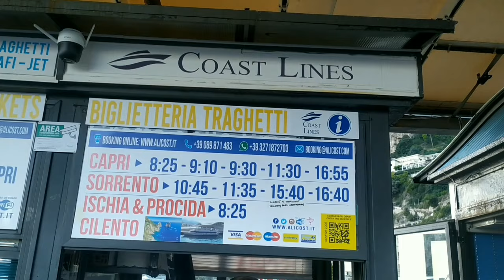LONDON TO ITALY! | Travel Vlog| Day-1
Amalfi Coast Italy
This is a beautiful video of the Amalfi Coast in Italy. The video captures the lush green scenery, the beautiful coastline, the charming village and its colourful market.

This is a beautiful and breathtaking Amalfi Coast video that takes you on a journey through the Amalfi Coast. Explore the beauty of the coast as it stretches out before you, with its rugged coastline and its picturesque towns.